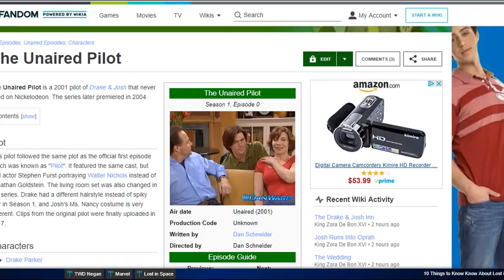No creerás lo que le pasó a este Actor de Drake & Josh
Originalmente Jonathan Goldstein no iba a hacer el papel de Walter en la serie de Drake y Josh. En este vídeo sabrás quien era esa persona.